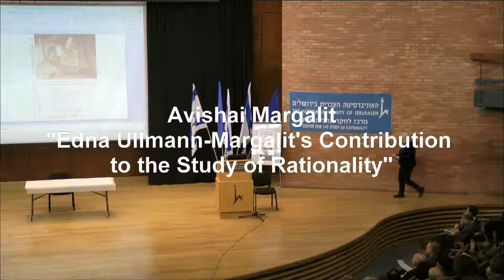Avishai Margalit - "Edna Ullmann-Margalit Contribution to the Study of Rationality"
The 20th Anniversary of the Center for the Study of Rationality